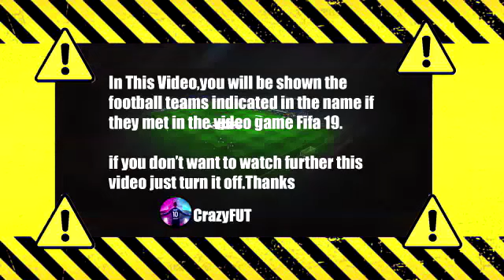Denmark vs Austria PES 2017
PES 2017
denmark austria,
austria vs denmark,
austria vs denmark highlights,
austria v denmark,
austria denmark,
austria vs denmark,
austria denmark,
austria denmark highlights,
denmark highlights,
austria highlights,
highlight denmark,
highlight austria,
denmark highlights today,
austria highlights today,
denmark austria resumen,
denmark vs austria resumen,
denmark last match,
denmark vs austria full match,
denmark today match highlights,
denmark match today,
match denmark,
resume denmark austria,
denmark austria rezumat,
denmark austria resumo,
resumen denmark hoy,
denmark x austria gols,
resumen denmark vs austria,
today football match highlights,
denmark vs austria analysis,
denmark goals today,
denmark vs austria 2022 highlights,
denmark vs austria extended highlights,
denmark vs austria full match replay,
denmark vs austria reaction,
denmark vs austria tonight,
uefa league of nations,
uefa nations league highlights,
uefa nations league live,
uefa nations league highlights today,
uefa nations league highlights 2022,
uefa nations league goals,
uefa nations league matches,
uefa nations league 2022,
uefa nations league fifa 22,
uefa nations league pes 2022,
uefa nations league all goals,
uefa nations league cup,
uefa nations league full match,
uefa nations league game,
uefa nations league highlights yesterday,
uefa nations league live streaming,
uefa nations league online live,
uefa nations league predictions,
uefa nations league today,
uefa nations league watch live,
uefa nations league 2022 highlights,
uefa nations league 2022 highlights today,